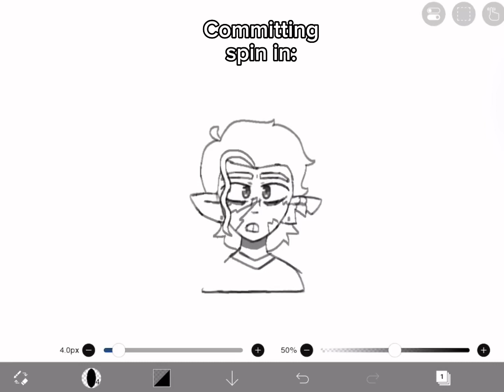Hunter commits spin :)